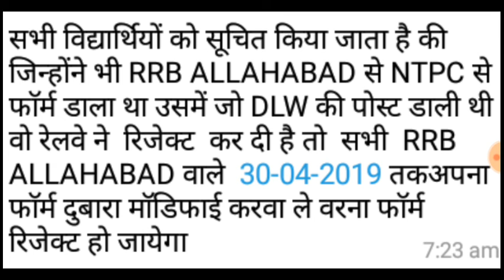RRB ALLAHABAD NTPC FORM REJECTED MODIFY YOUR APPLICATION SOON